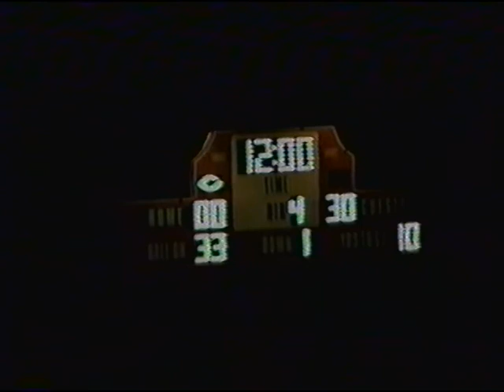Slater Football 1985: Bangor vs Pius X 1985